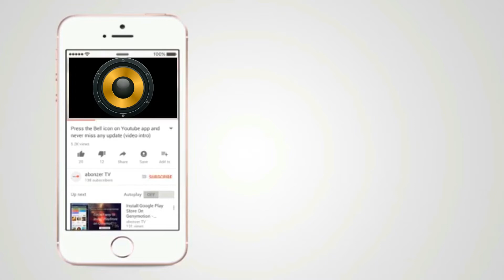5 Inch Woofer Replacing & Sound Test Of Bookshelf Speakers // The technoboy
UPI Id-  android12810-1@okhdfcbank

5 Inch Woofer Replacing & Sound Test Of Bookshelf Speakers